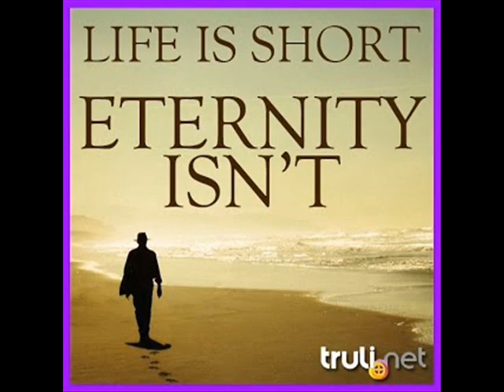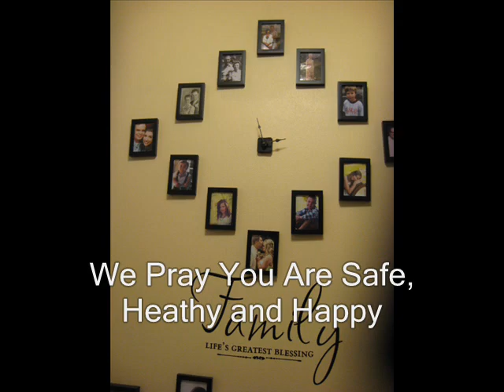We Wish You A Merry Christmas 2014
I wish I could personally wish you a Merry Christmas. For past 30 years its been tradition  to send our a Christmas Letter and for past 9 years we have made a short video. I hope this finds you healthy, happy and all is ok. May God Bless You and give you a Happy New Year.

2014
Merry Christmas
From the Hendricks Family
This year has passed far too quickly
Our 9th Christmas Video made for you to see
Thankful we can connect via internet almost totally,
Wedding, Birthdays, Tulip Festival, all a great memory,
Loosing loved ones this year was very tough on Jan and Me,
But to see our Grandkids in Ballet, Soccer, Football and Hockey
Smallwood’s, Silverwood, Chelan Water Park, and Chuck E Cheese,
Camping at KOA in Concrete while traveling the North Cross Hwy to see,
A family reunion in Portland and Helena, and visiting with Patti and Bobbi,
Dennis is still plowing snow and striping roads for the Washington State DOT,
Posted 25 Blogs per month and 173 videos on Vimeo.com and You tube to see,
Jan retired as children’s pastor after 22 plus years and now has time to watch Billy,
Still Abigail the Clown, and helping at Lost Lake Camp and of course at Royal Family,
Spinning Yarn, Quilting, sewing, crocheting, and painting, fill her time as favorite hobby,
Barnabas, our Parrot. Flew out the door and had to be rescued by the Humane Society,
Princess our cat had a bad habit of biting that would not stop so we had to say goodbye,
In July our renters moved out, and with 7 trips over, the house now has closed, thankfully,
We Pray Gods richest blessings upon you and hope this find you safe, healthy, and happy,
As we celebrate the gift of Jesus Christ, and the promise of his return again for you and me.
Dennis and Janice Hendricks